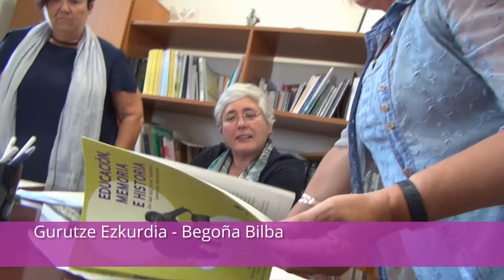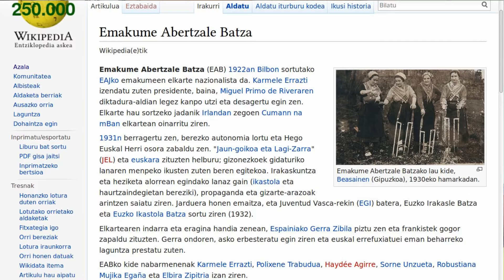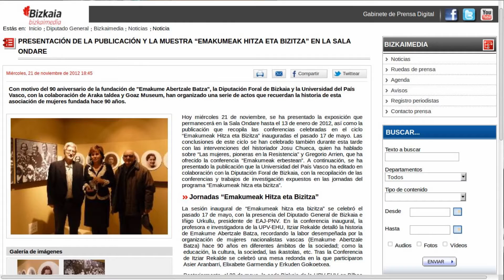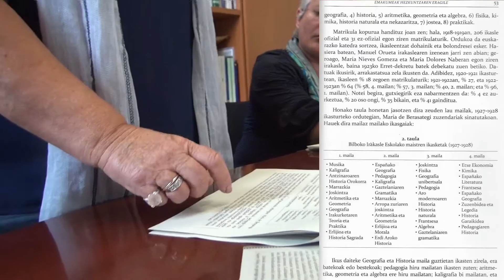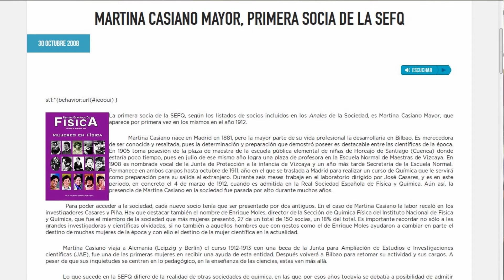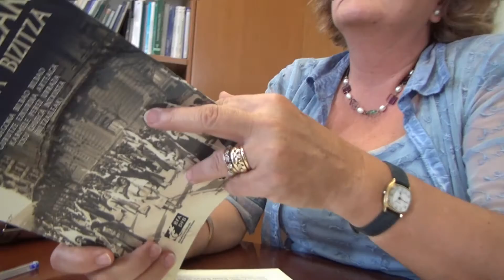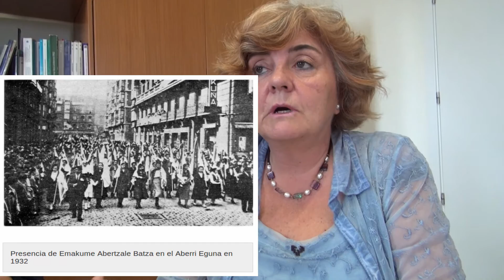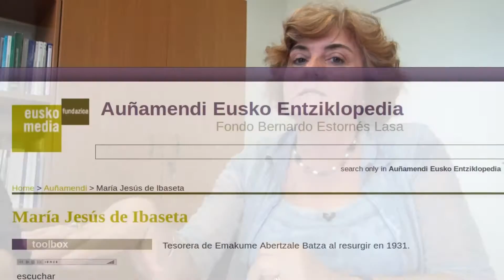Bizkaiko maixtrak 30etan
Karmele Perez Urraza, Begoña Bilbao eta Gurutze Ezkurdia Bilboko Magisteritzako irakasle eta ikerlariek Gerra Zibilaren aurreko irakasleak nolakoak ziren azaltzen dute. Emakume Abertzale Batza eta Magisteritza Eskolak harreman estua izan zuten 30eko hamarkadan. Eguzkibegi Ikastolako 50 urteurrenerako Josi Sierrak grabatuta